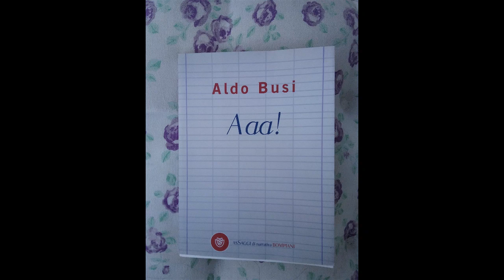Aaa ! 1 ALDO BUSI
letture ad alta voce tratte dal romanzo di A. Busi